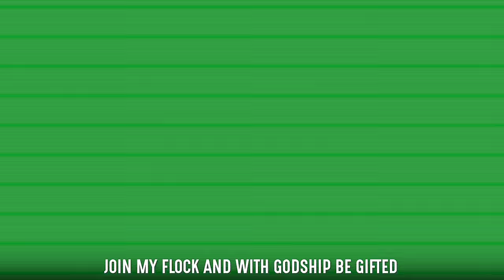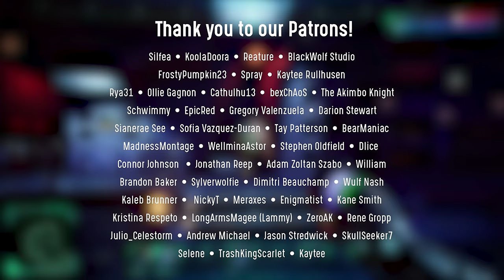SYSTEM SHOCK RAP by JT Music - "In a Perfect World"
Did you know System Shock is the spiritual predecessor to Bioshock? Well now you know, and now you know why we had to make a song for it. Enjoy!

Vocals ▶  @AndreaKaden

Powered by MetaPCs!